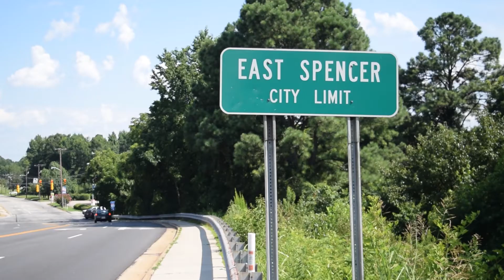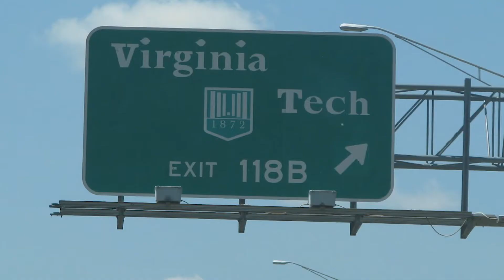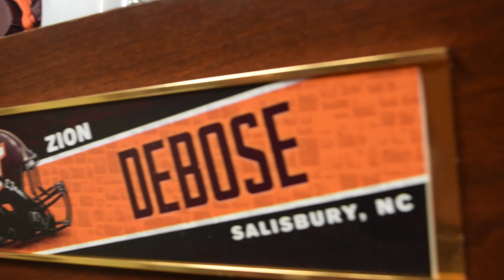Zion Debose Documentary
North Rowans Zion Debose's journey to Virginia Tech